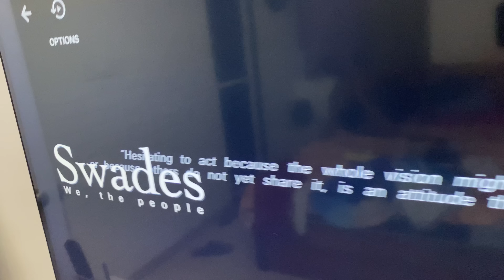Meal Prep Ideas for School Lunchbox/Morning Breakfast | 5 Easy Recipes | Food Storage Tips & hacks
Vlog | meal planning, meal prep Indian food | Meal Prep Ideas for Morning Breakfast, kids School Lunchbox or tiffinbox | 5 Easy Recipes that has masala idli, sabudana dosa, peanut Chutney, eggless chocolate cake, mango milkshake recipe| Food Storage Tips & hacks | easy Indian summer food ideas | Easy Meal Ideas | Indian Family vlogs | youtuber Neelam vlog | Indian youtuber Neelam vlogs | Indian vlogger | daily Hindi vlogs

PRODUCTS USED IN VLOG:
lunch Box (Similar)
Mortar Pestle
Food Processor
Grey Kadai
stahl Cooker
Iron Kadai
Steel Kadai
Spice Box (Similar)
Tap Extender
Cushion Covers

Uttam Rasoi Spices Biryani Masala
Uttam Rasoi Spices Garam Masala
Uttam Rasoi Spices Pav Bhaji Masala
Uttam Rasoi Spices Chole Masala

FLIPKART LINKS:
Garam Masala
Pav Bhaji Masala
Chole Masala
Biryani Masala